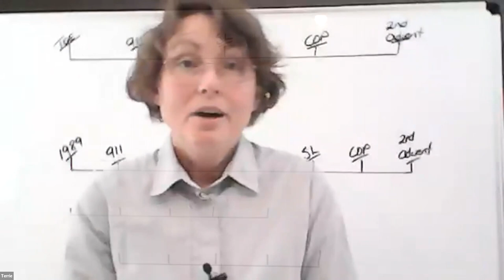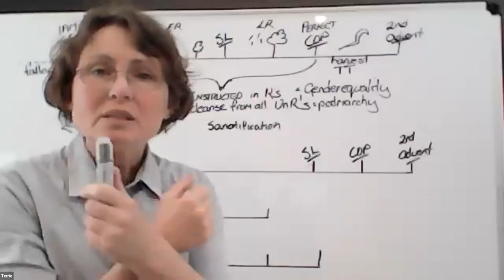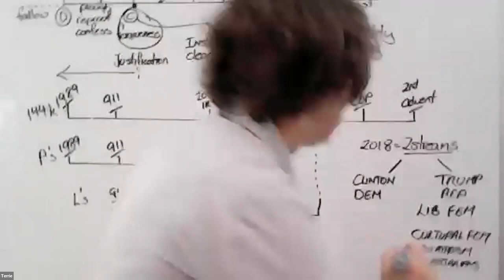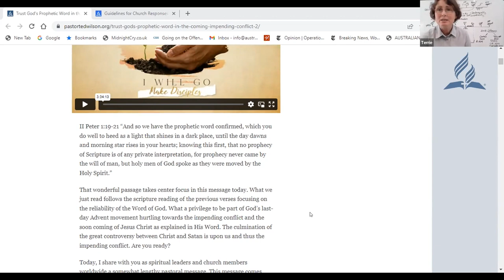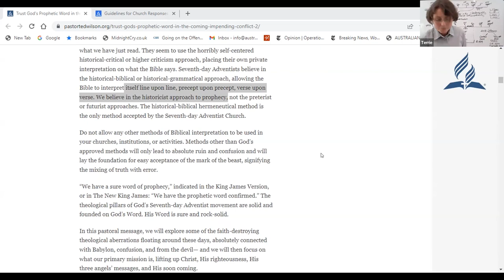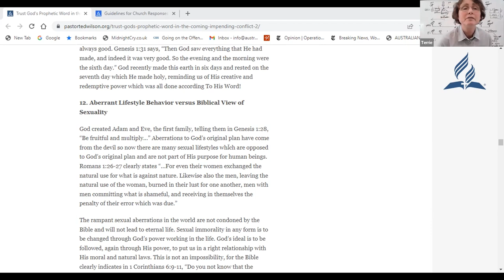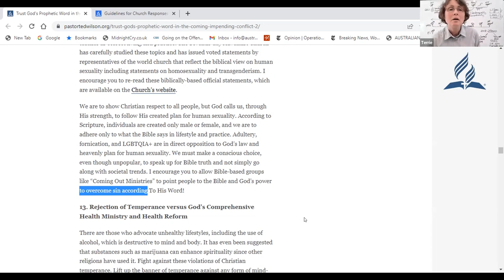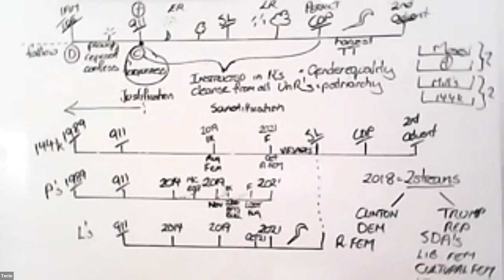Terrie Lambert - Ted Wilson's Aberrations - 19-11-22